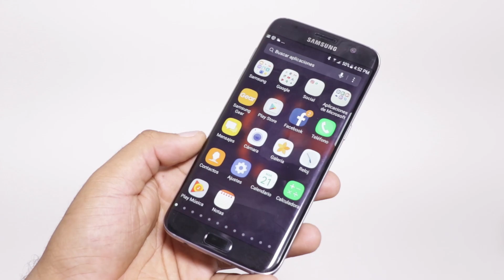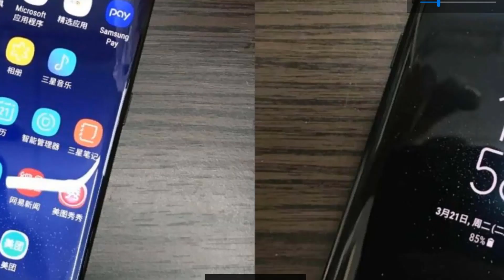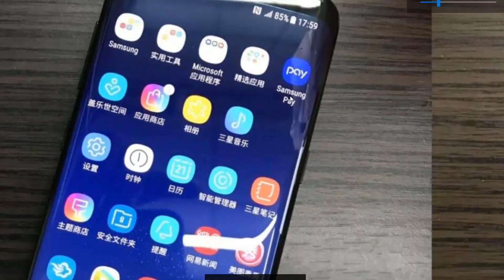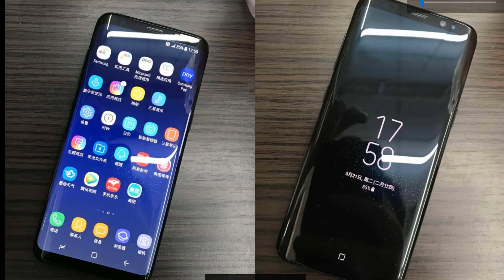SAMSUNG GALAXY S8: IMAGEN REAL FILTRADA DEL GALAXY S8 NO FAKE